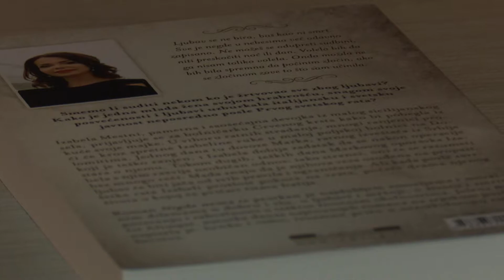Promocija knjige Jelene Bačič Alimpić na Festivalu ljubavi